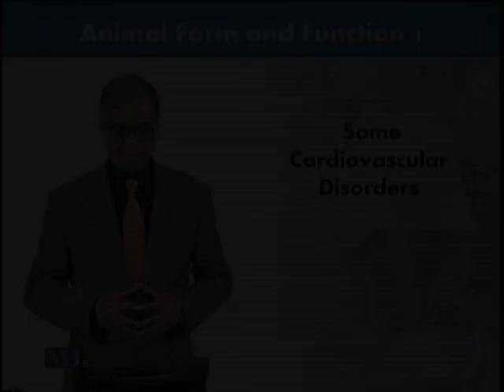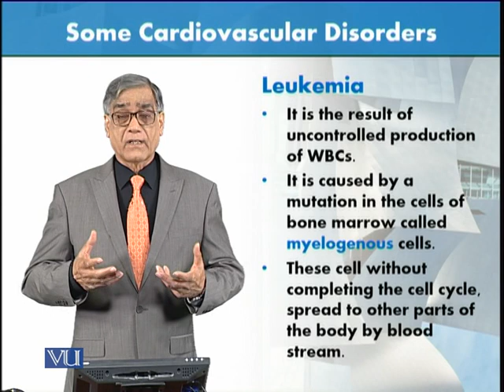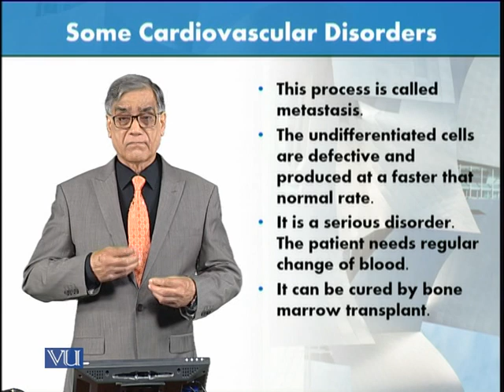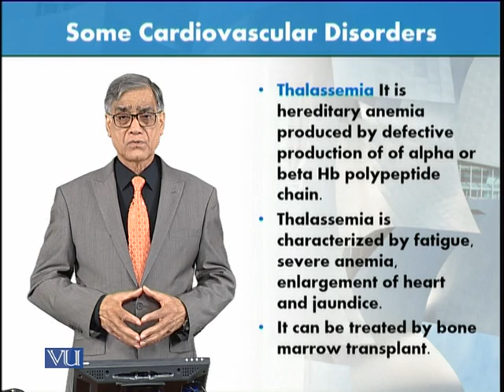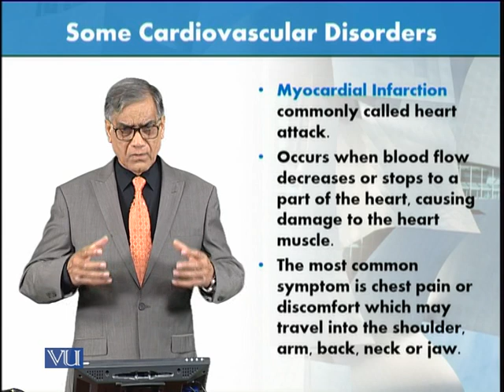Some Cardiovascular Disorders | Animal Form & Function 1 (Theory) | ZOO516T_Topic166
Topic166: Some Cardiovascular Disorders,
By Dr. Javed Iqbal